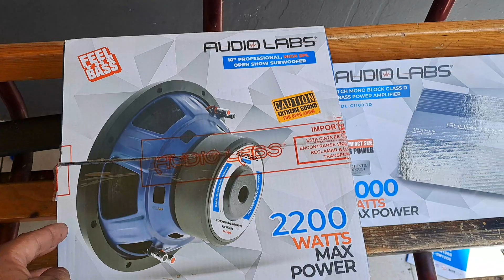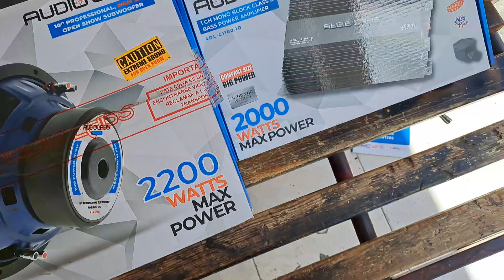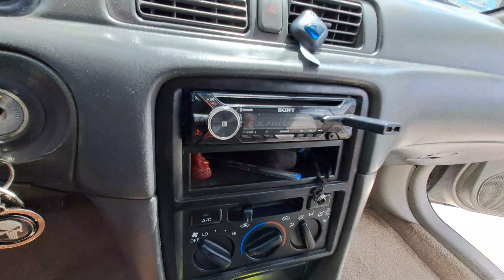🔊(sin derechos de autor) Equipo Audiolabs amplificador ADL-1100.DC y Subwoofe ADL-SW100S básico 🔊